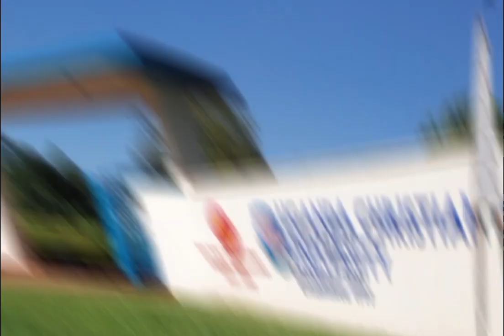Focus TV News